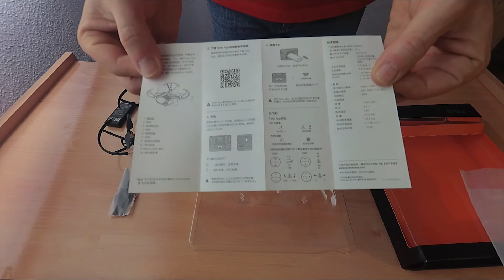Unboxing DRONE TELLO UN drone de Ryze y DJI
DRONE TELLO : Unboxing y primeras impresiones del drone de Ryze y DJI